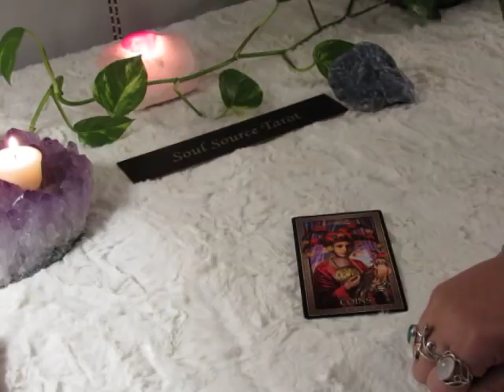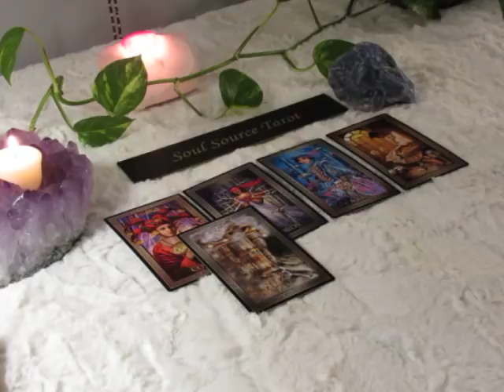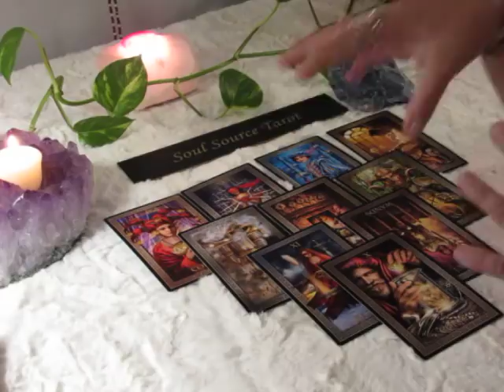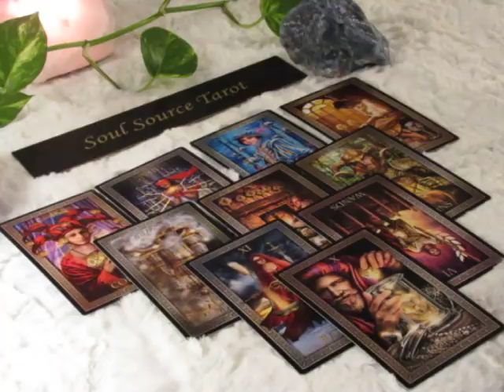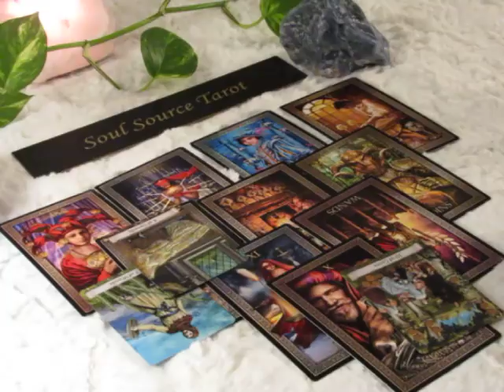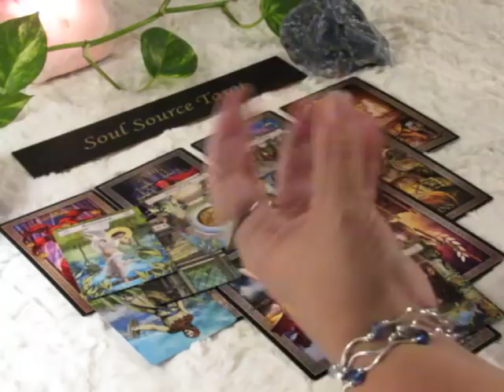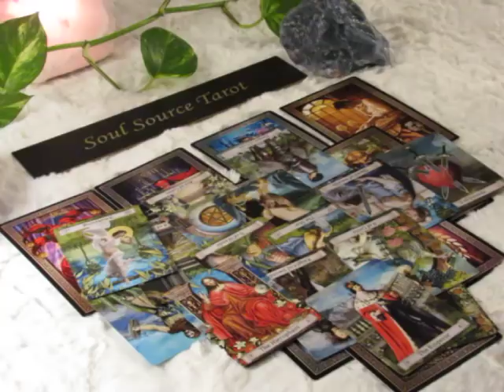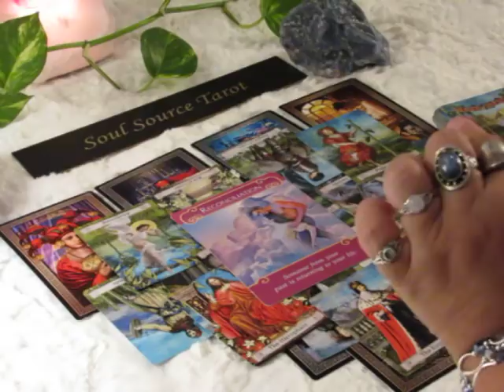~Gemini~They Love You~August 13 to 19 Gemini August Tarot Reading